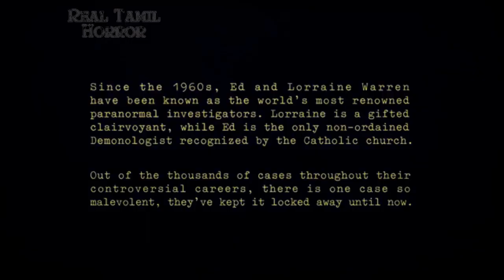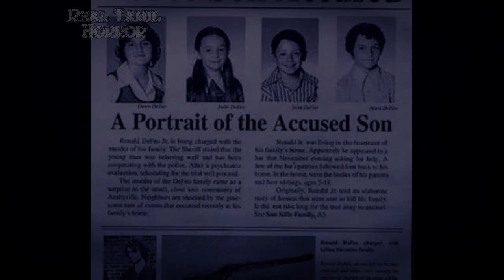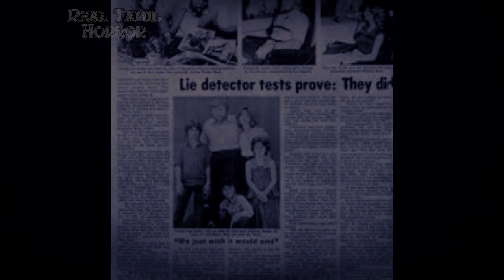Amityville Horror House | Movie History /Tamil / Based On True Story / கொடூர பேய் வீடு உண்மை கதை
WELCOME 2 Real Tamil Horror
Like many of the spookiest hauntings on record, this tale starts with a brutal murder. The Defeo family were well respected members of their community in Amityville, Long Island, New York, in the United States, and their upscale home at 112 Ocean Avenue started out as what appeared to be a happy one, with the house shared by Ronald and Louise DeFeo and their five children, and with nothing seeming to be out of order. They were well-off, well-liked by their neighbors, and it seemed they were living the American dream. Yet appearances can be deceiving, and there were dark clouds hanging over this family and a whirling violence stirring beneath their peaceful veneer.

The book, purportedly based on a true story, describes the house at 112 Ocean Avenue as remaining empty for 13 months after the DeFeo murders. In December 1975, George and Kathleen Lutz bought the house for what was considered to be a bargain price of $80,000. The five-bedroom house was built in Dutch Colonial style, and had a distinctive gambrel roof. It also had a swimming pool and a boathouse, as it was located on a canal. George and Kathy married in July 1975, and each had their own homes, but they wanted to start fresh with a new property. Kathy had three children from a previous marriage: Daniel, 9, Christopher, 7, and Melissa (Missy), 5. They also owned a crossbreed Malamute/Labrador dog named Harry. During their first inspection of the house, the real estate broker told them about the DeFeo murders and asked if this would affect their decision. After discussing the matter, they decided that it was not a problem.

The Lutz family moved in December 19, 1975.[a] Much of the DeFeo family's furniture was still in the house, because it was included for $400 as part of the deal.[3] A friend of George Lutz learned about the history of the house and insisted on having it blessed. At the time, George was a non-practicing Methodist and had no experience of what this would entail. Kathy was a non-practicing Catholic and explained the process. George knew a Catholic priest named Father Ray who agreed to carry out the house blessing (in Anson's book, real-life priest Father Ralph J. Pecoraro is referred to as Father Mancuso for privacy reasons).[4]

Father Mancuso was a lawyer, judge of the Catholic Court and psychotherapist who lived at the local Sacred Heart Rectory. He arrived to perform the blessing while George and Kathy were unpacking their belongings on the afternoon of December 18, 1975 and went into the building to carry out the rites. When he flicked the first holy water and began to pray, he heard a masculine voice demand that he "get out". When leaving the house, Father Mancuso did not mention this incident to either George or Kathy. On December 24, 1975, Father Mancuso called George Lutz and advised him to stay out of the second floor room where he had heard the mysterious voice, the former bedroom of Marc and John Matthew DeFeo, that Kathy planned to use as a sewing room, but the call was cut short by static. Following his visit to the house, Father Mancuso allegedly developed a high fever and blisters on his hands similar to stigmata. At first George and Kathy experienced nothing unusual in the house. Talking about their experiences subsequently, they reported that it was as if they "were each living in a different house"
Catch Me On Following social Media For Your Queries  :

video பாத்துட்டு
உங்களோட கருத்துகளை மறக்காம பதிவு பண்ணுங்க .